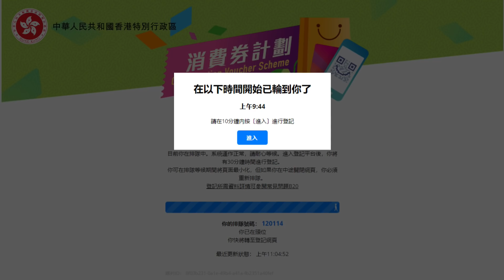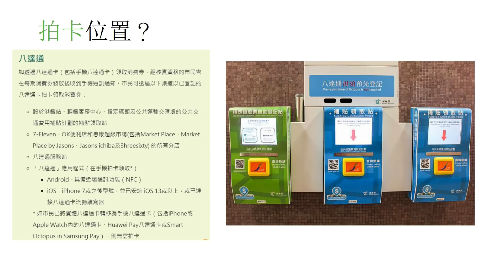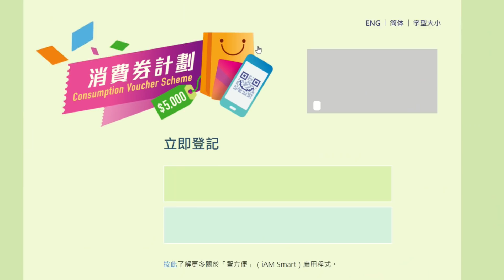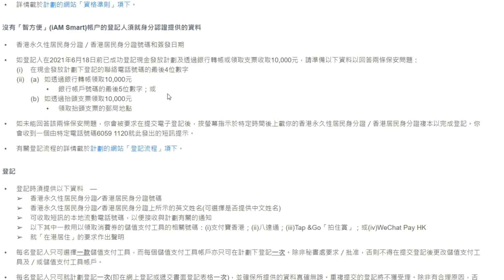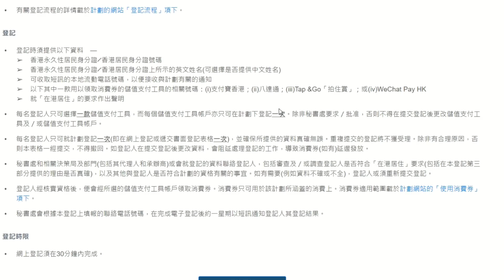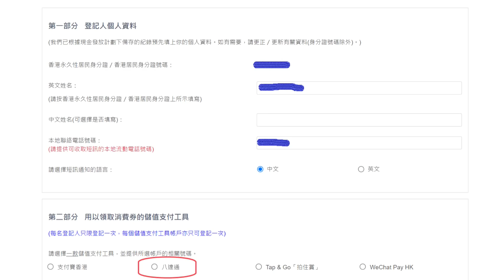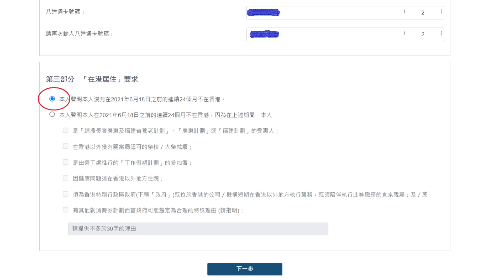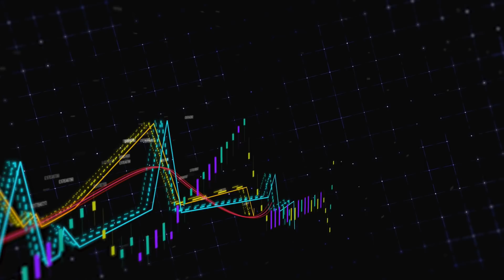5000元消費券網上登記 # 4/7正式開始 # 如何填寫?八達通登記示範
Part 3

最早1/8可以拍卡領取$2000

登記,、申請流程、使用方法